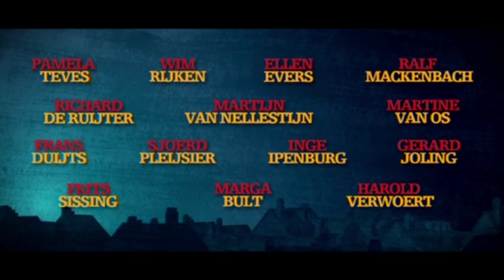SINTERKLAAS EN HET RAADSEL VAN 5 DECEMBER - TRAILER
Hollandse Film: Sinterklaas en het raadsel van 5 december.
Regie: Martijn van Nellestijn
Genre: Familiefilm
Lengte: 85 min.

Vanaf 5 oktober 2011 in de Nederlandse bioscopen te zien.
Met: Pamela Teves, Wim Rijken, Martine van Os, Inge Ipenburg, Hetty Heyting, Martijn van Nellestijn, Richard de Ruijter, Gerard Joling, Coole Piet Diego, Ralf Mackenbach.

Na het succes van Sinterklaas en het Pakjes Mysterie brengen de makers voor het vierde jaar op rij een nieuw Sinterklaasavontuur uit in de bioscoop: Sinterklaas en het Raadsel van 5 December.